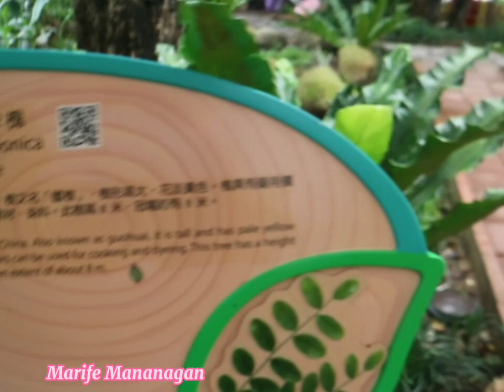Exploring Botanical Garden